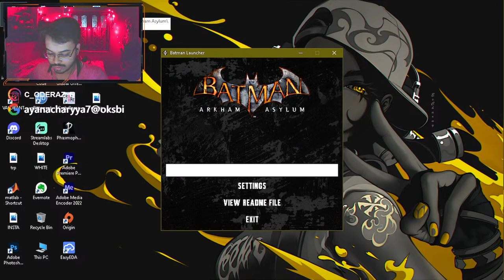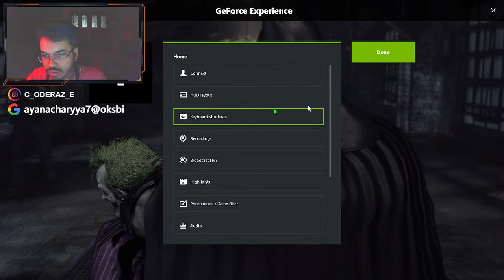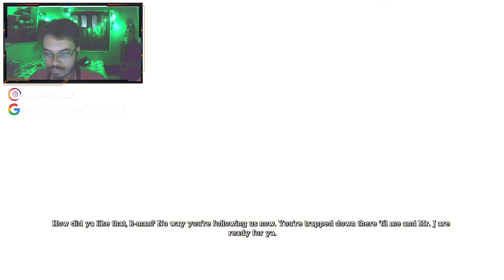Batman : Arkham Asylum Part One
𝐰𝐬𝐬𝐬𝐬𝐬𝐬𝐬𝐬𝐬𝐬𝐬𝐬𝐬𝐬𝐬𝐬𝐬𝐬𝐬𝐬𝐬𝐬𝐬𝐬𝐬𝐬𝐬𝐬𝐬𝐬𝐮𝐮𝐮𝐮𝐮𝐮𝐮𝐮𝐮𝐮𝐮𝐮𝐮𝐮𝐮𝐮𝐮𝐮𝐮𝐮𝐩𝐩𝐩𝐩𝐩 𝐞𝐯𝐞𝐫𝐲𝐛𝐨𝐝𝐲?
𝙟𝙪𝙨𝙩 𝙖 𝙧𝙖𝙣𝙙𝙤𝙢 𝙨𝙩𝙧𝙚𝙖𝙢𝙚𝙧 𝙢𝙖𝙠𝙞𝙣𝙜 𝙖 𝙧𝙖𝙣𝙙𝙤𝙢 𝙚𝙛𝙛𝙤𝙧𝙩 𝙩𝙤 𝙚𝙣𝙩𝙚𝙧𝙩𝙖𝙞𝙣 𝙮𝙤𝙪 𝙜𝙪𝙮𝙨 ❤️ 𝗦𝗶𝘁 𝗯𝗮𝗰𝗸 𝗽𝘂𝘁 𝗼𝗻 𝘆𝗼𝘂𝗿 𝗵𝗲𝗮𝗱𝗽𝗵𝗼𝗻𝗲𝘀 𝗮𝗻𝗱 𝗻𝗷𝗼𝘆😜

🖥️ 𝐏𝐂 𝐒𝐏𝐄𝐂𝐒(𝐆𝐀𝐌𝐈𝐍𝐆 + 𝐒𝐓𝐑𝐄𝐀𝐌𝐈𝐍𝐆) 🖥️
𝗠𝗼𝗻𝗶𝘁𝗼𝗿 - 𝘿𝙚𝙡𝙡 19.5 𝙞𝙣𝙘𝙝.
𝐊𝐞𝐲𝐛𝐨𝐚𝐫𝐝 - 𝙇𝙤𝙜𝙞𝙩𝙚𝙘𝙝.
𝗠𝗼𝘂𝘀𝗲 - 𝘼𝙣𝙩-𝙀𝙍𝙨𝙥𝙤𝙧𝙩𝙨 𝙜𝙢300
𝗪𝗲𝗯𝗰𝗮𝗺 - 𝘾𝙖𝙨𝙚𝙐 𝙃𝙒1
𝐑𝐚𝐦 - 𝘾𝙤𝙧𝙨𝙖𝙞𝙧 𝙑𝙚𝙣𝙜𝙚𝙖𝙣𝙘𝙚 𝙇𝙋𝙓 𝙨𝙚𝙧𝙞𝙚𝙨 𝘿𝘿𝙍4.(8𝙜𝙗 + 4 𝙜𝙗)
𝐄𝐚𝐫𝐩𝐡𝐨𝐧𝐞 & 𝐌𝐢𝐜𝐫𝐨𝐩𝐡𝐨𝐧𝐞 -
     【a】 𝐄𝐚𝐫𝐩𝐡𝐨𝐧𝐞 : 𝘙𝘦𝘢𝘭𝘮𝘦 𝘌𝘢𝘳-𝘉𝘶𝘥𝘴 2
     【b】 𝐌𝐢𝐜𝐫𝐨𝐩𝐡𝐨𝐧𝐞 : 𝘙𝘦𝘥𝘨𝘦𝘢𝘳 𝘊𝘭𝘰𝘢𝘬 𝘞𝘪𝘳𝘦𝘥 𝘙𝘎𝘉 𝘎𝘢𝘮𝘪𝘯𝘨 𝘏𝘦𝘢𝘥𝘱𝘩𝘰𝘯𝘦𝘴 𝘸𝘪𝘵𝘩
𝗚𝗔𝗠𝗘 𝗡𝗔𝗠𝗘 : 𝘽𝘼𝙏𝙈𝘼𝙉 : 𝘼𝙍𝙆𝙃𝘼𝙈 𝘼𝙎𝙔𝙇𝙐𝙈
𝐀𝐁𝐎𝐔𝐓 𝐓𝐇𝐄 𝐆𝐀𝐌𝐄 : ᴇxᴘᴇʀɪᴇɴᴄᴇ ᴡʜᴀᴛ ɪᴛ’ꜱ ʟɪᴋᴇ ᴛᴏ ʙᴇ ʙᴀᴛᴍᴀɴ ᴀɴᴅ ꜰᴀᴄᴇ ᴏꜰꜰ ᴀɢᴀɪɴꜱᴛ ɢᴏᴛʜᴀᴍ'ꜱ ɢʀᴇᴀᴛᴇꜱᴛ ᴠɪʟʟɪᴀɴꜱ. ᴇxᴘʟᴏʀᴇ ᴇᴠᴇʀʏ ɪɴᴄʜ ᴏꜰ ᴀʀᴋʜᴀᴍ ᴀꜱʏʟᴜᴍ ᴀɴᴅ ʀᴏᴀᴍ ꜰʀᴇᴇʟʏ ᴏɴ ᴛʜᴇ ɪɴꜰᴀᴍᴏᴜꜱ ɪꜱʟᴀɴᴅ.

💰𝐒𝐔𝐏𝐏𝐎𝐑𝐓 𝐓𝐇𝐈𝐒 𝐍𝐎𝐎𝐁 𝐓𝐎 𝐆𝐄𝐓 𝐀 𝐁𝐄𝐓𝐓𝐄𝐑 𝐏𝐂 💰

🎵𝐈𝐍𝐓𝐑𝐎 𝐀𝐍𝐃 𝐎𝐔𝐓𝐑𝐎 𝐒𝐎𝐍𝐆 𝐂𝐑𝐄𝐃𝐈𝐓🎵

                                                     🎀  𝒯𝐻𝒜𝒩𝒦 𝒴☯𝒰  🎀